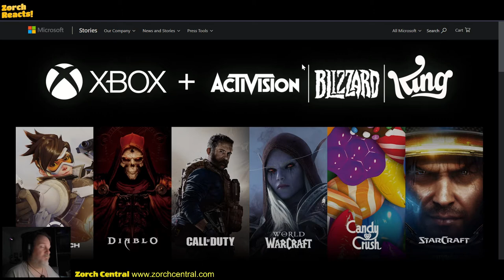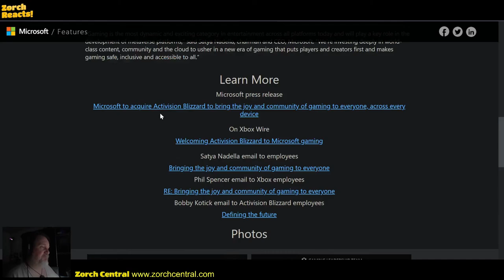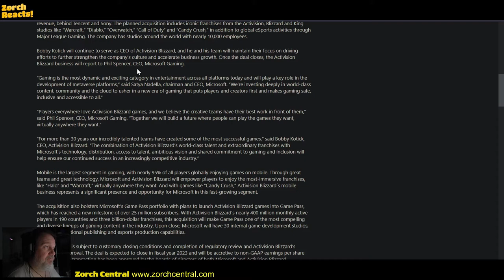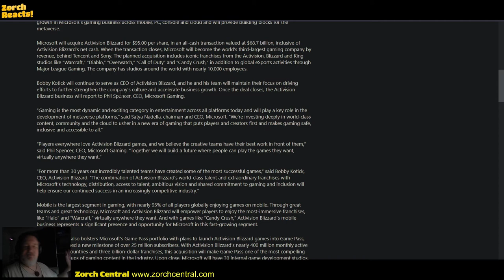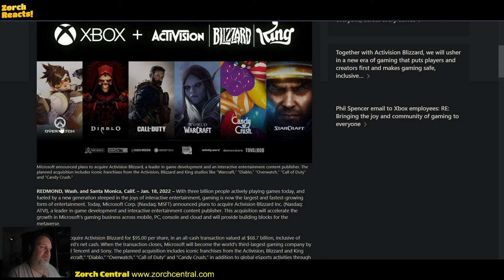OMG!!! Microsoft Buys Activision Blizzard - Zorch Reacts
Nobody saw this coming! Microsoft is acquiring Activision Blizzard for a record $70 billion USD. It isn't clear yet whether this is a good thing or a bad thing. It does like scumbag Bobby Kotick is on his way out once the deal is finalized in 2023, after the FTC green lights the purchase. Also, if Microsoft follows the same formula as their past acquisitions, it means future Call of Duty games will be Xbox Exclusives. So, will WoiW come to Xbox? Will Microsoft clean up the company? I'll keep my eye on this story and update you when there is more information.